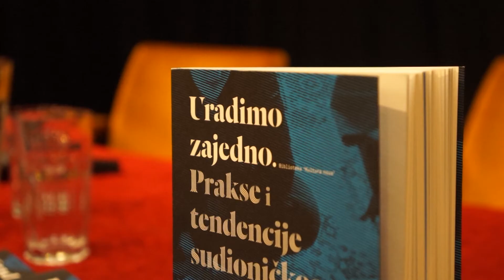MojaRijeka.hr - Uradimo zajedno: Prakse i tendencije sudioničkog upravljanja